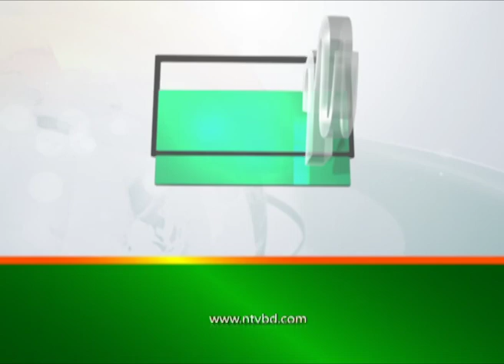পদ্মা সেতুর কারণে বৃহত্তর ফরিদপুরে অর্থনৈতিক সমৃদ্ধির পথ উন্মুক্ত